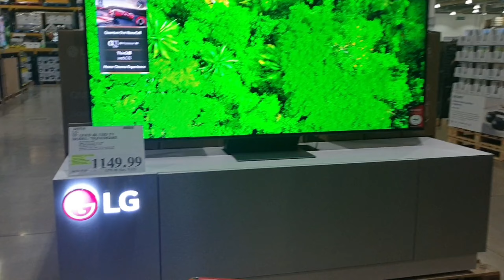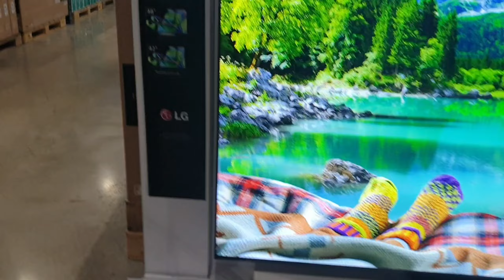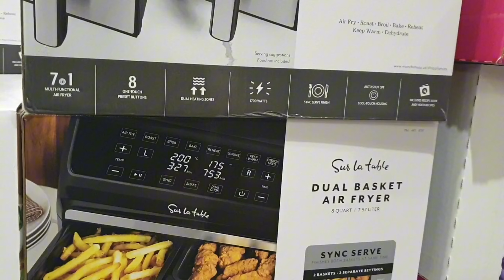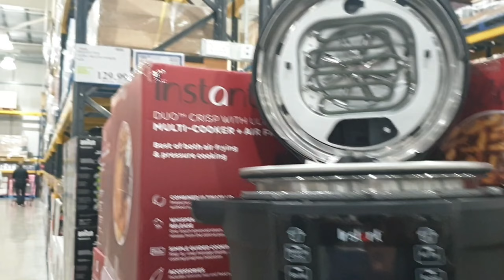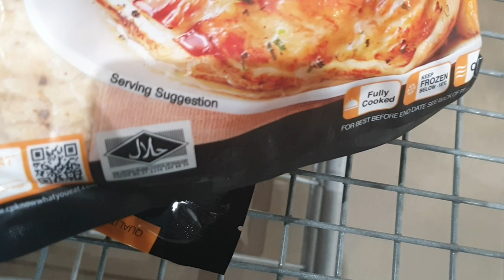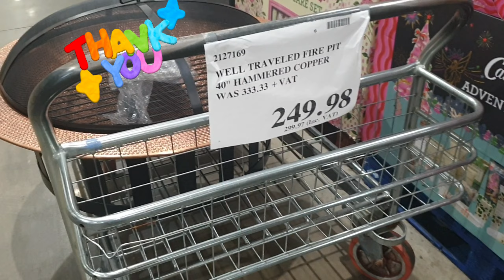SIMPLE CHICKEN BIRYANI FOR BEGINNERS | CHICKEN BIRYANI RECIPE FOR BACHELORS. Costco tu jana hai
SIMPLE CHICKEN BIRYANI FOR BEGINNERS | CHICKEN BIRYANI RECIPE FOR BACHELORS
Costco trip

chicken biryani
biryani recipe,
chicken recipes for dinner easy,
simple chicken biryani for beginners,
chicken biryani recipe for bachelors,
 spice eats recipes,
 spice eats chicken biryani,
chicken dum biryani hyderabadi,
simple chicken biryani with biryani masala

Ingredients for Chicken Biryani:

- Chicken, large pieces with bones- 1 kg
- Basmati Rice- 700 gms (4 US cup measure)

For Cooking Chicken:

- Tomatoes, sliced- 4 medium
- Green Chillies, slit- 6 numbers
- Coriander leaves, chopped- 1 cup
- Mint leaves, chopped- 1 cup
- Whisked curd/plain yogurt- 1 cup
- Ready made Biryani Masala- 5 tbsp

For Cooking Rice:

- Shahjeera (caraway seeds) - 1/2 tsp
- Green cardamom - 4
- Cloves - 4
- Cinnamon- 2 pieces
- Salt- 2 1/2 tablespoon
- Water to boil the rice- around 2.5  litres
- Mint leaves - around 10- 15 leaves

Preparation :

- Clean & wash the chicken pieces. Drain the water or pat dry.
- Slice the onions and tomatoes. Slit 6 green chillies
- Chop 1 cup coriander leaves and 1 cup mint
- Whisk the yogurt and set aside
- Wash & soak the Basmati Rice for 30 mins.

Process :

To cook the Chicken:

- Heat 6 tbsp oil in a heavy bottom pan and add the sliced onions.
- Fry on high heat for around 12 mins till the onions are light brown.
- Add the ginger garlic paste and fry on low heat for 2 mins.
- Now add the chicken pieces, mix and fry on high heat for 2-3 mins.
- Add the ready made Biryani Masala, mix and fry on medium heat for 3 mins after adding a splash of water.
- Readymade Biryani Masala usually contains salt, hence salt is not added while cooking the chicken in this recipe. Do check if the biryani masala you are using has salt in it.
- Now add the sliced tomatoes, mix it well and cook on medium to low heat for 4-5 mins till soft.
- Keep the heat on low and add the whisked curd/yogurt. Give a mix and then add the chopped coriander and mint leaves.
- Cook on low heat for 2 mins till oil separates.
- Cover & cook on low heat for around 20-25 mins till chicken is tender. Remove lid after 10 mins, give a mix and close the lid again.
- Dry up any excess water to get a thick gravy.

To cook the Rice:

- Take one more heavy bottom pan & add around 2.5 litres of water.  Place it on high heat.
- You may include the water in which rice was soaked in this 2.5 litres for enhanced flavour & taste.
- Once the water starts to boil or bubble, add Shah Jeera - 1/2 tsp, Green cardamom -4,  Cloves - 4, Cinnamon- 2 pieces and Salt- 2 1/2 tablespoon (two and half tablespoon)
- Stir it well to dissolve the salt completely . The water must be very salty.
- Once the water starts boiling, add the strained basmati rice & stir it well.
- Continue to boil it on high heat, stirring few times very gently to not break the rice.
- After 8-9  minutes when the basmati rice is almost done (90%) remove it from heat and strain the water. Set it aside.

Layering the rice and cooked chicken:

- Take a heavy bottom pan and spread half the cooked rice as the 1st layer.
- Now spread the cooked chicken with gravy on top of the rice uniformly as shown in the video.
- Next, spread the balance rice as the top layer.
- Sprinkle some mint leaves on top of the rice. Close the lid and cook on low heat for 7-8 mins.
- Allow it to rest for around 20 mins.
- Once you open the lid, mix the chicken and rice evenly.

chickenbiryani simplechickenbiryani easychickenbiryani chickenbiryanirecipe bachelorchickenbiryani spiceeats spiceeatsrecipes spiceeatschicken# myvlog,rEasybiryanirecipe. AfshanAnsariUK,triptocotco.